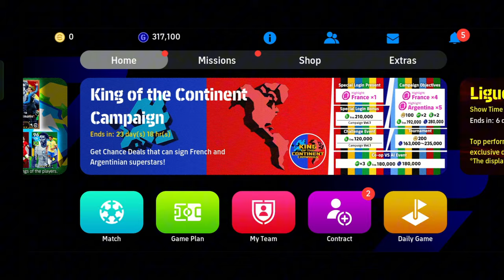PACK PORTUGAL SPIN AND MAX NOT ALL 🥶🤔🦾🇵🇹‼️ronaldo